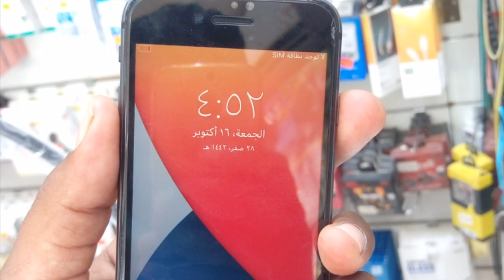iPhone 8 price 2020, used iphone 8 review and price, iphone 8 price saudi arabia,